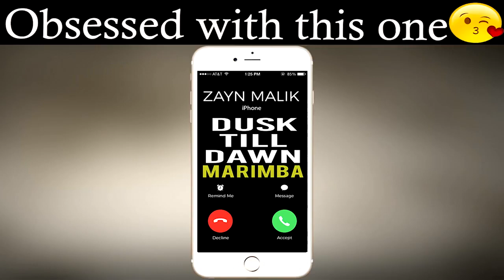Latest iPhone Ringtone Dusk Till Dawn Marimba Remix Ringtone Zayn Malik ft Sia YouTube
Enjoy marimba remix of the latest song "Dusk Till Dawn" by Zayn Malik ft. Sia as your Ringtone:

Best iPhone Ringtone of the latest song "Dusk Till Dawn" by Zayn Malik ft. Sia for your Android/iPhone!